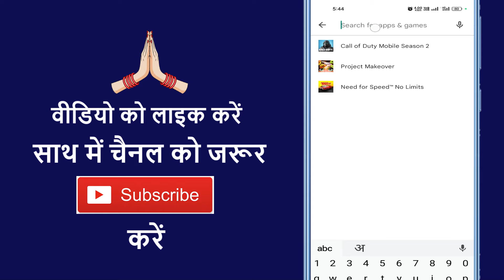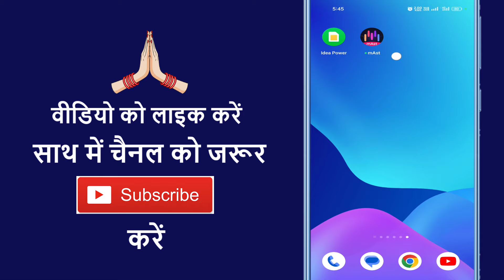Mast App Download Kare ✅ How To Download Mast App ✅ Mast App Download & Install Kaise Kare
Aaj ke is video me ham batane vale hai ki mast download kaise karte hain

➡ Queries Solved

1. How to download mast app
2. How to install mast app
3. How to load mast app
4. How to download and install mast app
5. Mast app download and install
6. Mast app download link
7. Mast app load karna hai
8. Mast app kaha se download kare
9. Mast app kaha se layen
10. Mast app install link